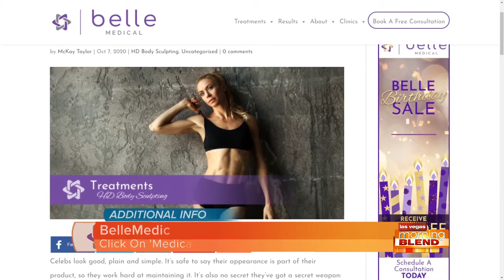BELLE MEDICAL MINUTE: Get Sculpted Like A Celebrity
With Belle Medical’s HD Body Sculpting, a natural Fat Transfer, and a well-thought-out exercise regimen, you can achieve a look that will have everyone asking for your autograph